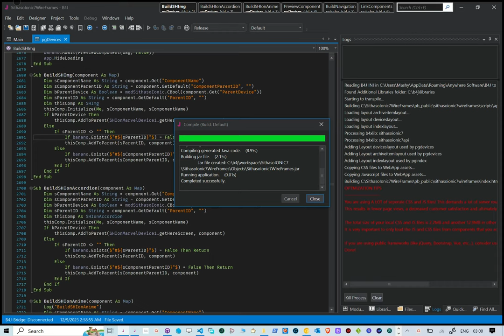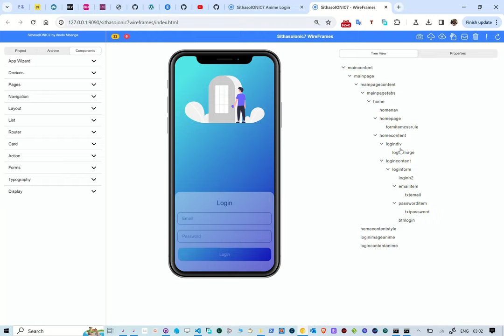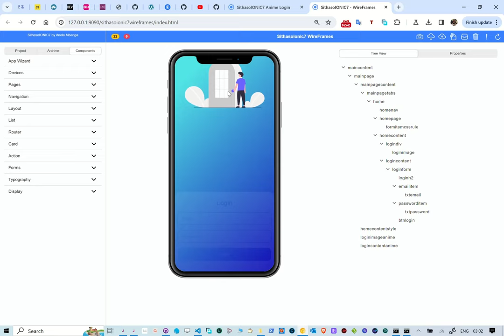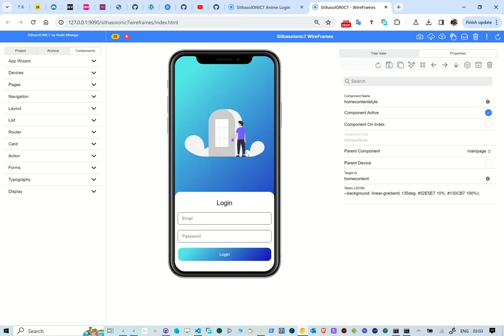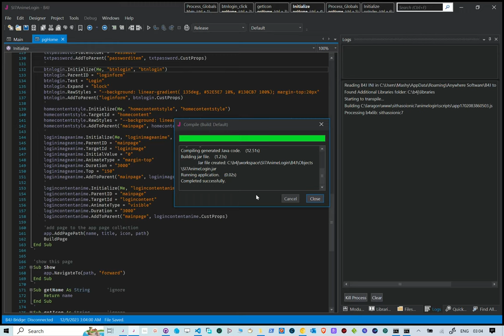SithasoIONIC7 - AnimeJS Login with Ionic7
In this reel we take a look at how to use SithasoIONIC7 Wireframes to create professional Ionic7 Designs and App creation. In this example we use AnimeJS to animate our login screen. we change the margin-top and opacity of the 2 components.

2. Unzip the file and then double click the run_server_9090.bat file.
3. Ensure that port 9090 is not firewall blocked.
4. Use Ionic Documentation to refer to create your Mobile App Wireframes.